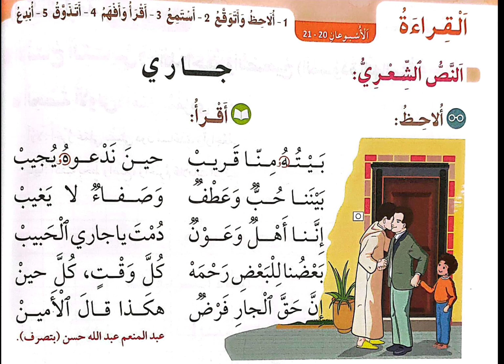نشيد "جاري" المستوى الثاني ابتدائي لتسهيل الحفظ (تلبية لطلبكم)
تلبية لطلبكم سأنزل لكم أناشيد المستوى الثاني ابتدائي ملحنة لتسهيل الحفظ على التلاميذ